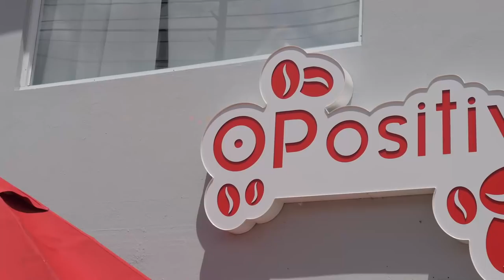dejé que un suscriptor me mostrara su pueblo sin saber cual era el plan 🤭 (y hubo un accidente ...)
WEEPA! corillo Yanster hoy le di las llave de mi ruta a un subscriber! Exploramos sitios locales en San Sebastían, y hasta unos charcos y casadas escondidas!! y lamentablemente hubo un accidente que no esperabamos =/

Has visitado San Sebastían??